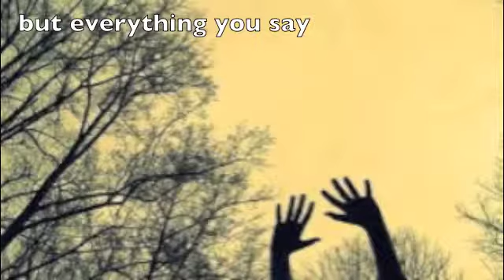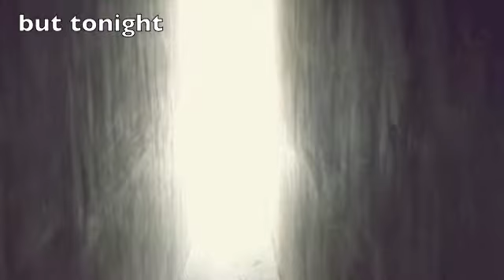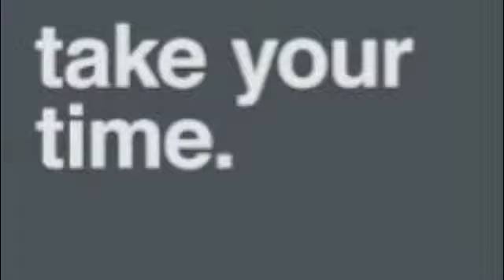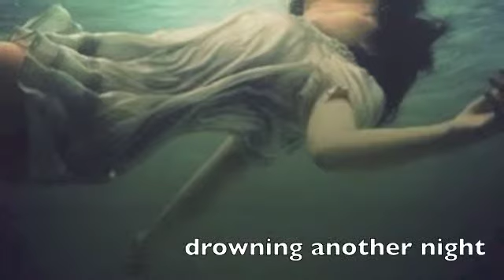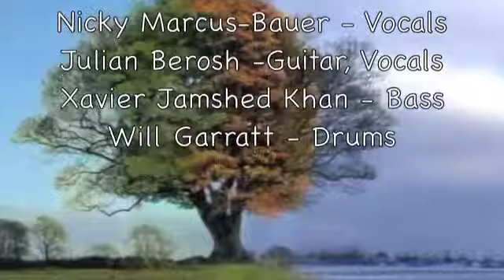The Daydream Impression - Another Season Lyrics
Go check out there channel and grab there New Ep on itunes ( it's not there right now there having trouble itunes said it should be there tomorrow )